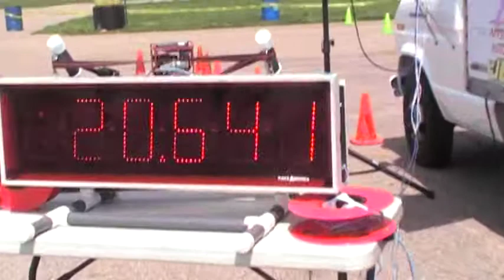2011 Mustang GT CS 20.6 Auto-X